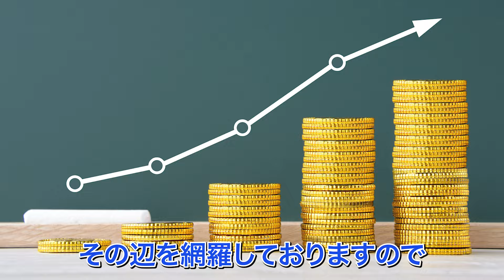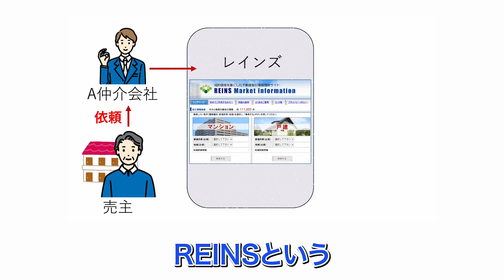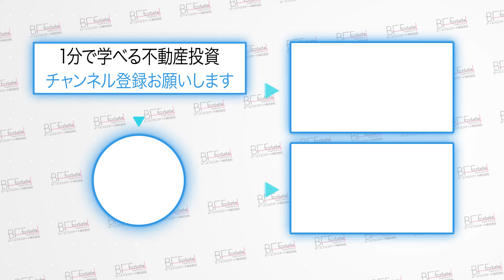【知らないと危険!?】お得に投資用物件を売却する方法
ビーエフエステート株式会社の大澤良輝です‼︎

不動産投資に関する有益な情報を発信しております。
疑問に思ったことや知りたいことがございましたら

営業時間 10〜19時／定休 水曜日